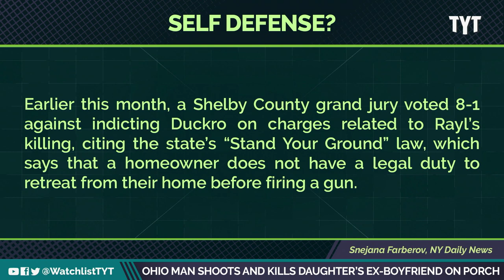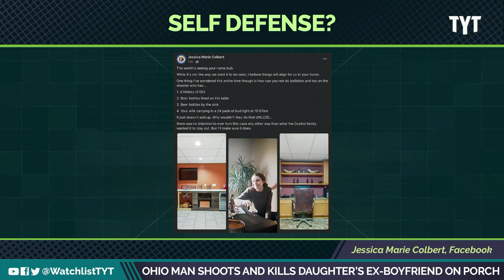Ring Camera Catches Father Shoot Daughter's Ex-Boyfriend (Video)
That killing of 22-year-old James Rayl happened back in July, but just recently, a grand jury voted not to indict the shooter, leaving the victim’s family in search of justice. Jayar Jackson and Ben Gleib break it down on The Watchlist.

"An Ohio woman clutched at a pillow while talking to police after her father shot her 'intruder' ex-boyfriend dead on their porch as he was trying to break in.

James Rayl, 22, was shot three times by Michell Duckro, 52, after he showed up unannounced to their home on July 31."

220831__WL06_Ohio_Man_Shoots